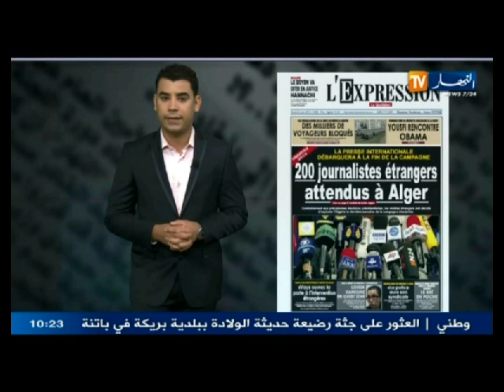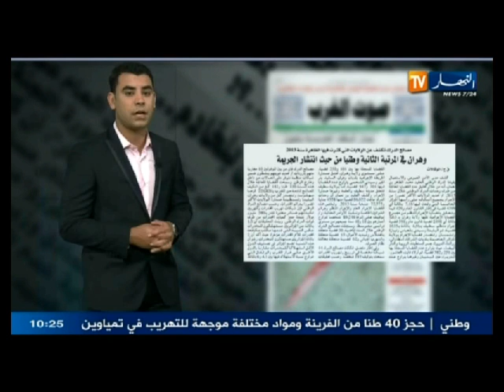قهوة وجورنان ليوم 25 مارس 2014